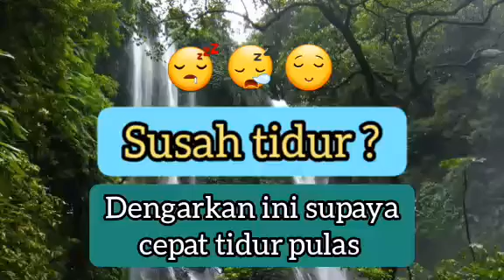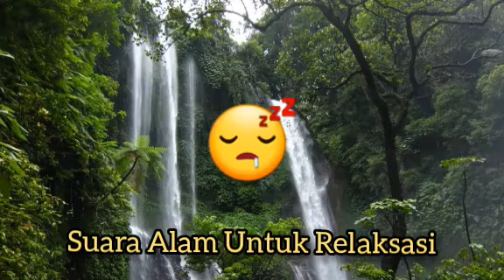Susah Tidur ?? Dengarkan Ini Agar Cepat Tidur Pulas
Kamu susah tidur? dengarkan ini agar kamu relax dan bisa tidur pulas